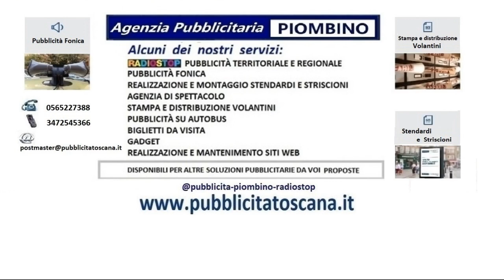chi rivolgersi per fare pubblicità a piombino